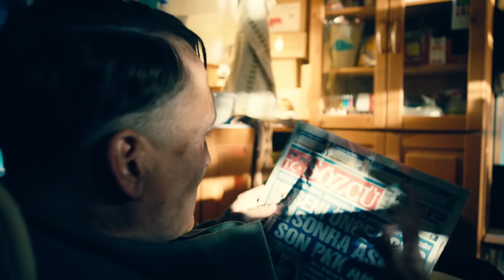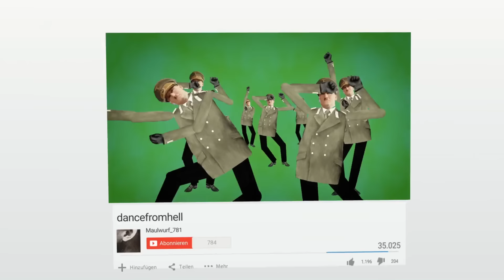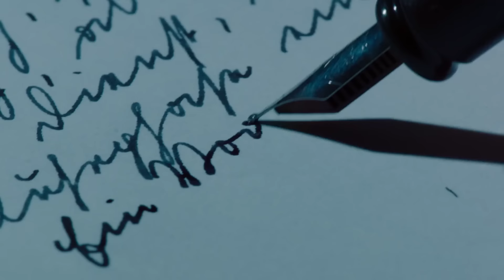Esta Película TRAJO A HITLER AL PRESENTE | “Ha Vuelto”: Resumen y Análisis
¿Qué pasaría si Hitler viviese en el presente? ¿La sociedad lo aceptaría? ¿Volería a hacerse con el poder o lo tildarían de loco y pasaría inadvertido?

¿La culpa del desastre que provocó Hitler en la Segunda Guerra Mundial la tiene únicamente él y su gobierno, o también la tienen los ciudadanos que lo votaron?

¿El odio es un espiral que se repite a través de los años y en diferentes formas, o lo que pasó con Hitler y con otros tiranos nunca va a volver a pasar?

¿La gente tiene memoria del pasado, o tras pasar algunas generaciones nos olvidamos de todo?

Oliver Masucci tenía todas las condiciones dadas para hacer otro personaje ridículo de Hitler: estaba protagonizando justamente una parodia del Fuhrer, pero él decidió hacerlo lo más realista posible y realmente ponerse en el lugar de él, tratar de llevar a la realidad lo que hubiese pasado en la hipotética situación de Adolf Hitler despertándose en 2014. Y la verdad que lo hace increíblemente bien y me atrevo a decir que es una de las mejores interpretaciones que he visto.

La película Ha Vuelto es una crítica social detrás de una cortina de humor, nos muestra que el ser humano va a actuar de diferentes maneras según el contexto, y en algunos casos llama la atención. Los problemas que planteaba Hitler sobre la inmigración descontrolada, jubilados pobres, jóvenes también pobres y sin futuro son problemas que recaen en muchos países, entonces es en ese momento de vulnerabilidad, de democracia temblorosa y enojo cuando puede aparecer un falso profeta a querer cambiar todo de golpe, a dar supuestas soluciones rápidas, sin saber que quizás se le esté dando poder a un Hitler cualquiera.

Cuando escuché algunos de los testimonios de la película me sorprendió que haya gente tan extremista a la hora de pensar, gente adulta con muchos años vividos, y que no tenga reparos ni siquiera para decirlo en frente de una cámara.

Muchas de estas cuestiones que plantea la película son tan difíciles de digerir que no queda otra opción que hacer una comedia para tratar estos temas, o por lo menos así parece ser en los tiempos que corren.